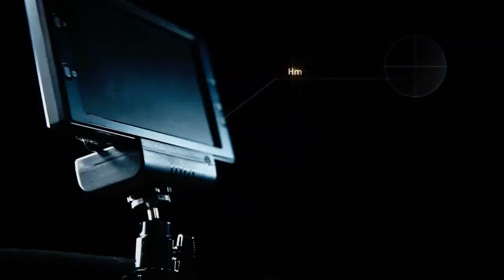Te Buscarei - Paulo Santana - Making of Canon 5D MARK II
HD Produções - Direção Pedro Brasil - Edição de Making of: Clemente Maciel
Gravado em: Fortaleza e Viçosa no Ceará - Brasil